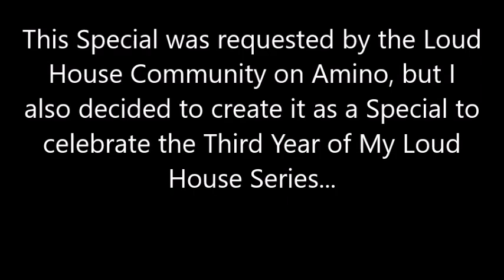Karen Saga~ Short 4: Night of Vengeance (The Third Year Anniversary of Loud House)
Here is my latest new Loud House Short, which was requested by the Fans of the Amino Community of Loud House, but was also made as a special to celebrate Loud House's 3 year birth day as the whole series began on Youtube on June 11th, 2020.

Story
While Reading one of Lucy's pomes that were sent to him by the Mail, Lincoln appears to be enjoying Lucy's dark poems, until Olivia comes into the room wondering what her brother is doing. Lincoln immieadeitly answers excitedly and claims that Lucy does a glorious job on her poems only for Lucy to suddenly thank him causing Lincoln to scream with terror, not knowing that she was in the room with them.

Oliva proceeds to laugh and claims that Lincoln has a visitor before leaving his room, where Lincoln would go on to greet Lucy, who shockingly has her old skin from the Loud House Show again. During a small conversation within Lincoln's Room, Lucy tells Lincoln that she wanted him to join her in conducting a Ritual within Howlson Cemetery in Roga City with the goal of speaking to the dead. Lincoln immieadeitly agrees and the 2 depart for Howson Cemetery.

When the 2 arrive at Howlson Cemetery, Lucy has already prepared for the ritual, but having one Candle left in her position she in a flirty way asks Lincoln to bring it back into the Temple that was behind him, but also proceeds to remove her bangs revealing her eyes, much to Lincoln's delight who compliments her by stating that he never sees her eyes. Feeling flattered while blushing, Lucy claims that she has revealed her eyes plenty of times in their show, even though Lincoln cannot recall.

Upon entering the small temple, Lincoln places the candle back and is about to turn back to return to Lucy only for Karen to confront the boy again. Lincoln Irritated at this woman constantly invading his space, begins to accuse Karen of staking him, but Karen furious with so many times of being beaten, and seeing Lincoln alone decides to end him, not knowing that Lucy was outside the Temple.

Taking Lincoln by surprise Karen attacks Lincoln, causing him to not leave the Temple for over 6 minutes. Alarmed Lucy calls out to Lincoln in the Temple asking if he is okay, but the sudden sound of a large beat down is heard causing Lucy to panic and enter the Temple in search for him, calling his name. The sudden sound of Lincoln's screams are heard, and Lucy races over following the source of the sound only to become horrified to find Lincoln on the ground in a bloody mess with a large Mace from the Middle Ages jammed in his leg.

Upon removing the Mace, Lincoln attempts to get Lucy to run, but Karen soon returns, where she becomes furious and fed up with girls of Lincoln always ruining her attempts at trying to destroy Lincoln. Furious, Lucy threatens to kill Karen if she touched him, but Karen, as always not taken Lucy seriously, proceeds to assault Lincoln completely knocking him out. Angered, Lucy literally transformed into a Devil like girl, much to the horror of Karen and proceeds to beat down Karen to the point she is thrown hard against a table full of candles that shatter all over the Temple Floor causing a fire. Her head completely broken, Karen saw in horror as Lucy walked through the flames unharmed, where Lucy stated that she could finish her off, but she won't do it, Lucy then sees the fire spreading out of control throughout the Temple, and declares that she doesn't have to save her either, and proceeds to walk away with Karen calling out to her that she has to save her because she is Karen, but her words fall of deaf ears, as the flames begin to consume Karen causing her to scream in agony.

Lucy then rescues Lincoln and brings him outside as the Temple burns, where not long after Lincoln wakes up in Lucy's arms much to her delight. Lincoln despite the agony that he is in, along with his broken leg, is horrified to see what Lucy had become, into to which Lucy claims that she would explain everything Later, and instead wants to take Lincoln him first, to which Lincoln agrees as the screen then fades black.